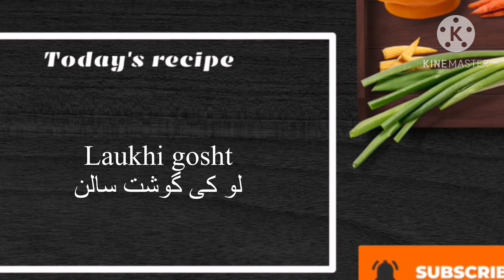How to make Beef Kaddu Recipe |بیف لوکی گوشت | Lauki Gosht with Shimla mirch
Asalam u alikum my YouTube family 💞
To we are making 💞
Laukhi ghost buht he mazedar or jo bachy na bhi khaty hoo khany lg jaingy 💞
Buht ez hai to write down krin tamam masaly or banin lazeez lokhe gosht 💞
Ingredients 💞
Mutton half kg
Bottlegourd half kg
Red chilli powder 2 Tbs
Salt
1/2 Tbs
Turmeric 1 Tbs
Coriander powder 2 Tbs
Onion 2
Tomato 3/4
Capsicum 1
Greenchillies 3/4
lauki gosht recipe, ghiya gosht recipe, how to make lauki gosht, kaddu Recipe, veg recipes, sabji, vegetables, lauki recipe in tamil, lauki recipe in telugu, lauki ki sabji, lauki recipe in south india, lauki recipe in north indian, hyderabadi food, lauki recipe in banglai, north indian foods, easy recipes, lauki recipe in urdu hindi, ghiya kaddu Recipe by maria Ansari

Yasmin huma Khan, Nisha Madhulilka, Kabita's kitchen, old Dilli, old Delhi, Delhi recipes, Bajia's Cooking Non veg Recipes, carryminati, BB ki Vines, Zaika dilli, shan e delhi